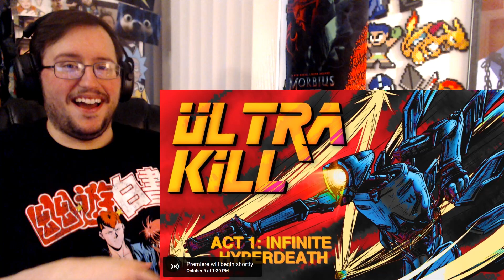Gor's "An Incorrect Summary of ULTRAKILL | Act 1 by Max0r" REACTION (MY BRAIN HURTS!)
An Incorrect Summary of ULTRAKILL | Act 1 by Max0r